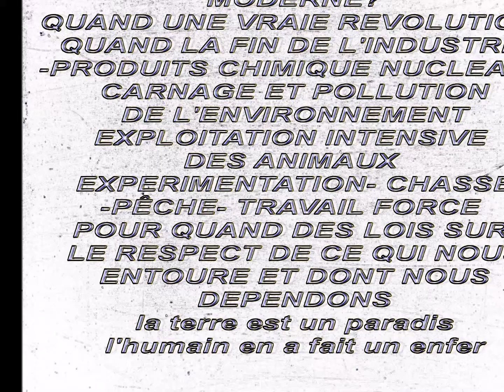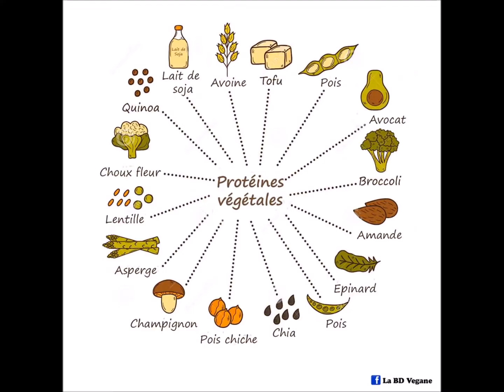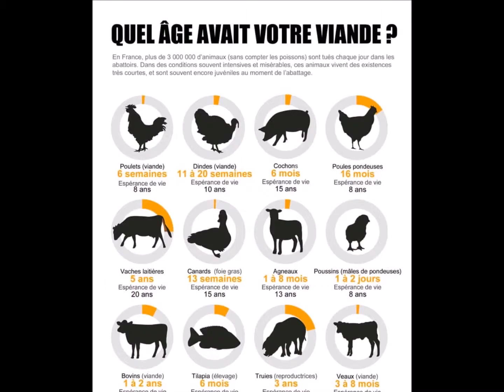fly colors 2018 mp4 bdcu mp4 du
LA TERRE EST MAGNIFIQUE POURQUOI L'HUMAIN EN FAIT IL UN ENFER!